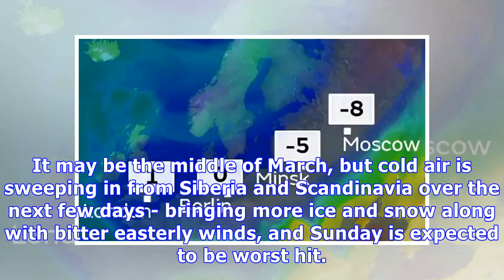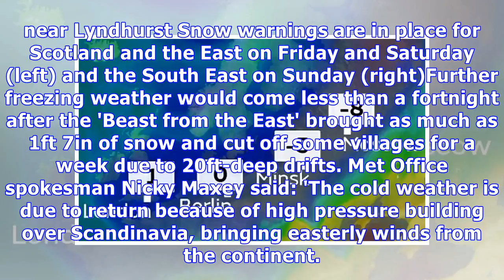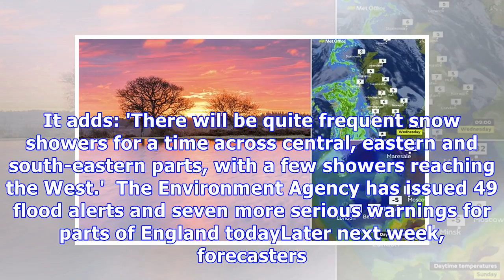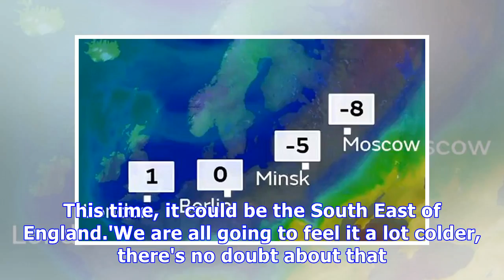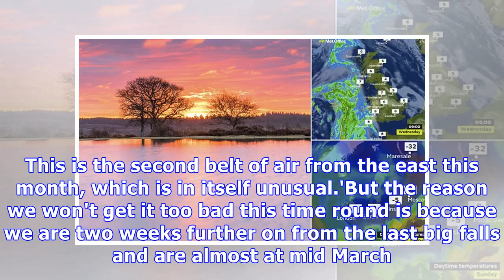Ice, snow and FLOODS will sweep in from Siberia